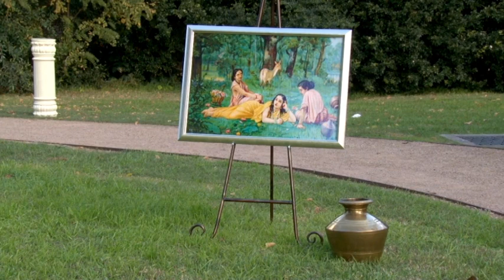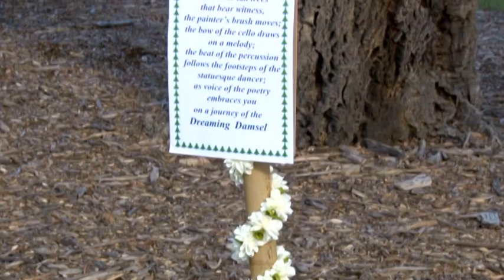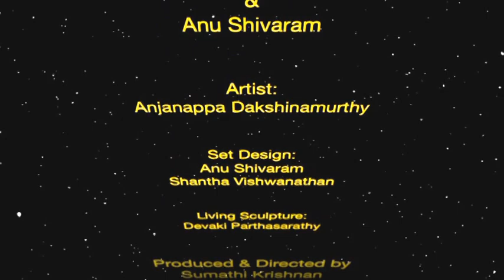The Dreaming Damsel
The Dreaming Damsel at Hambledon Cottage, 16 and 17 May 2015 Anywhere Festival 2015